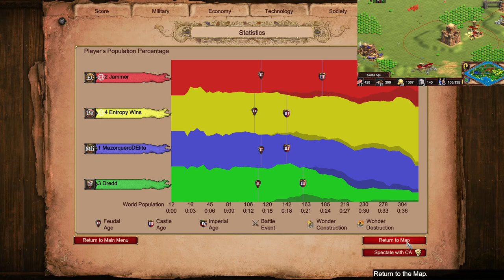No Evac Allowed | Age of Empires 2 Nomad